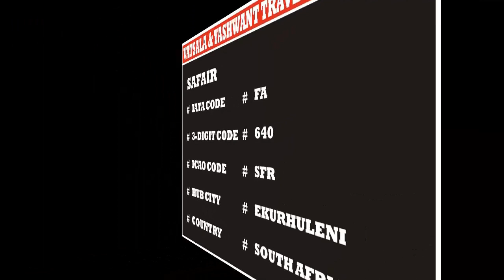SAFAIR | AIRLINE CODES || for || TOURISM EDUCATIONAL INSTITUTION